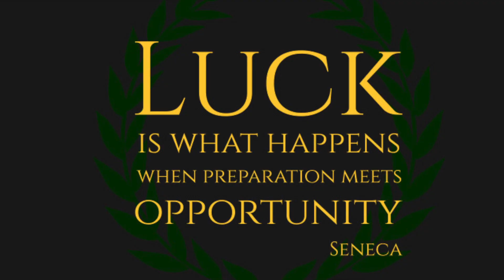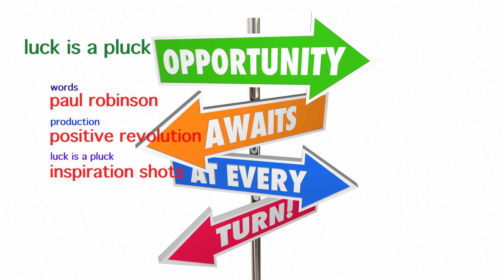LUCK IS A PLUCK | Create your own luck- MOTIVATION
Have you ever thought: Why some people are lucky?

Most luck can be attributed to favourable circumstances where preparation meets opportunity. But all good luck need not be too obvious and served on a platter . Sometimes luck comes to us  in the most disguised and unpleasant forms.
It is those people who take action often get lucky.
Therefore you need to be in the right place at the right time and most importantly the right person to get lucky.
selfimprovement